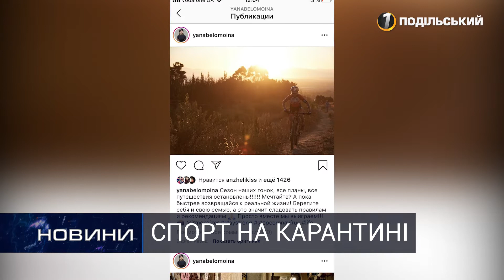Відміна змагань: реакція спортсменів. Перший Подільський 16.03.2020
Відміна змагань: реакція спортсменів.

Через  поширення пандемії  коронавірусу масово скасовують важливі змагання. Олімпіада на часі та отримати ліцензію - проблематично. Та чи піде на користь Українській збірній з футболу відтермінування матчів.  Деталі у сюжеті.